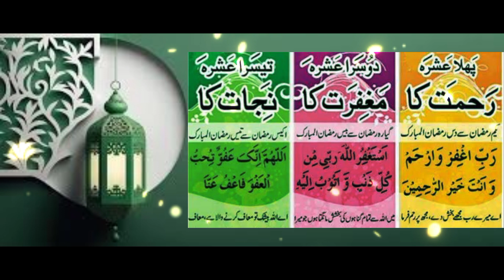Ramzan ke 3 ashron ki dua | dua for 1st 2nd 3rd ashra of ramzan | Quran O Hadis Or Islam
ramzan ke 3 ashron ki dua.
dua for 1st 2nd 3rd ashra of ramadan.
ramzan ke 3 ashray ki dua.
ramzan ki 3 ashra ki dua.
ramzan ke teen ashron ki dua.
ramzan k 3 ashron ki duaen.
3 ashron ki dua.
3 ashra duas.
ramzan ke teeno ashron ki dua.
ramzan k pehly ashry ki dua.
ramzan k dosry ashry ki dua.
ramzan k teesray ashray ki dua.
ramadan 1st 2nd 3rd ashra dua.
1st ashra dua.
2nd ashra dua.
3rd ashra dua.
dua.
ramzan.
ramzan.
ramdan.
pehly ashry ki dua.
dosray ashry ki dua.
ramzan k tesry ashry ki dua.
ramzan ki dua.
3 ashry ki dua.
3 ashron ki dua.
3 ashra ki dua.